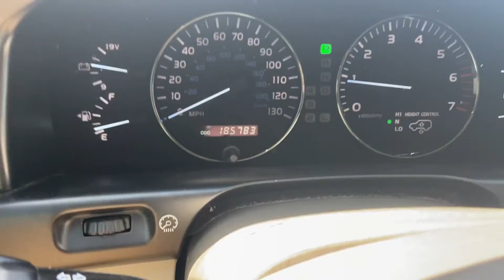2006 Lexus LX470 Start-Up